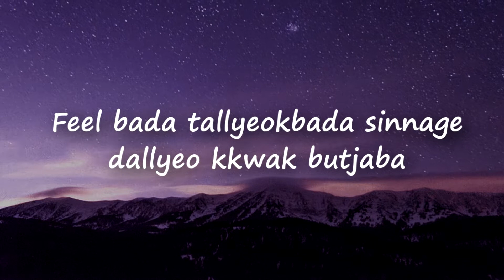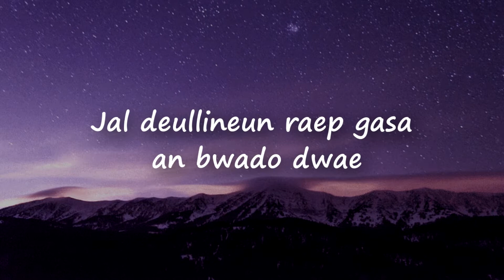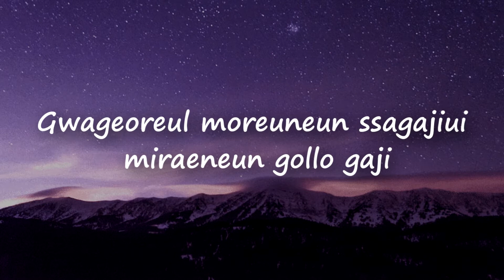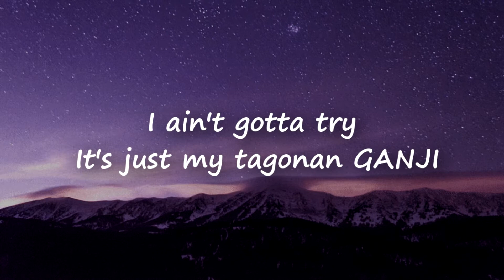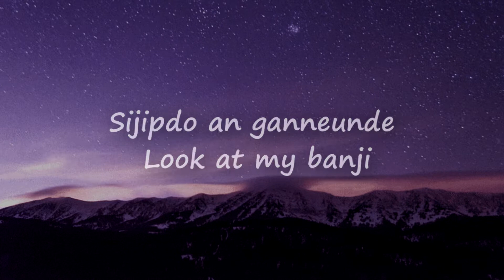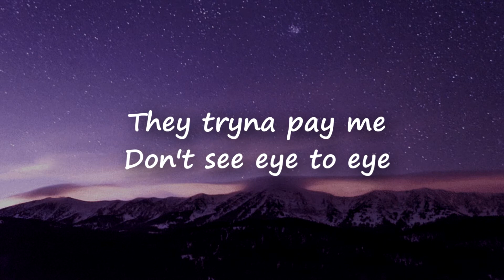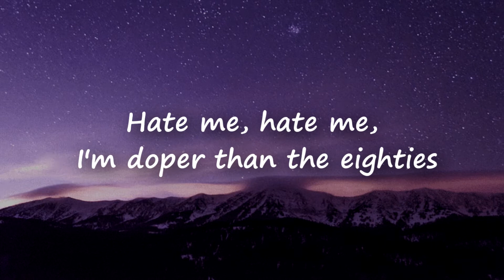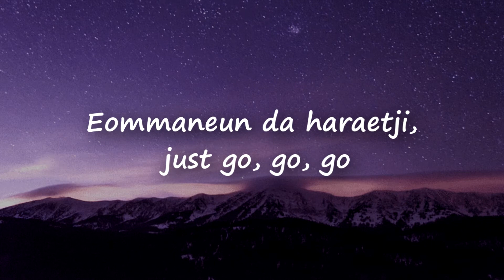PSY - GANJI (official lyrics)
Listen to "GANJI" here

🎤  Lyrics "PSY - GANJI"

Ganji chaenggyeo
I got gratitude and attitude
Ganji chaenggyeo

Jeongsin charyeo mome gak jaba
Feel bada tallyeokbada sinnage dallyeo kkwak butjaba
Da kkeomiji chimchakae take it easy
Eumak hal ttaeman kingbodaneun queeniji
Jeobeo gaundetsongarak
Jjwak pyeo eomjisongarak
Nan mentarui sikseupaek pungageul ullyeora ttanttara
Nam bureowohal sigane jebal
Maenbare ttamnadorok gaebal
Jingjinggeorigeona nam tat jom haji malgo
Aitem bakkwo jebal (jebal)
Jal deullineun raep gasa an bwado dwae
Baedal sago eomneun dillibeori
Hangungmallo raep bareum ttokbaro hae
Yeo munjawaro samatdi anihalse

Uh, doremipasollasi
Chwimineun chueok pari
Gwageoreul moreuneun ssagajiui miraeneun gollo gaji
Naui ttolkkiwa dokgireul beolkeueop sikineun peurotin
Gam nwara bae nwara iraerajeoraera
Haera mara haji mara an deullindaneun mal

Ganji chaenggyeo
Ganji chaenggyeo
Gang yak junggang yak (Ayy) gang yak junggang yak (Ayy)
Mildangeul jalhaeya ganjiga nayo, okay

PSY oppa malhaetji hangungmal jom jedaero hae
Nan geunyang daedamman hago nae mamdaero hae
I ain't gotta try It's just my tagonan GANJI
Sijipdo an ganneunde Look at my banji
Banjjakaji botong saramboda mani mani Ya
Only queen breezies
With mimosas at the Mondrian
Nobody had my back
Look, now that I'm back now
You don't want no smoke though
Money bag money bag money bag, bitch!
Make you break that bro code
Hunnid for the shows and the clothes
They tryna pay me
Don't see eye to eye
You just some bitch tryna delay me
Hate me, hate me, I'm doper than the eighties
All these bitches tryna bite me
Like they got the rabies
Eommaneun da haraetji, just go, go, go
Appaneun da haji mallae, I said no, no, no
I got my attitude and gratitude from my bros
You got a problem? Kiss my ass, hoe, ppoppoppo
Ganji

Ganji chaenggyeo
Ganji chaenggyeo
Mildangeul jalhaeya ganjiIga nayo, okay